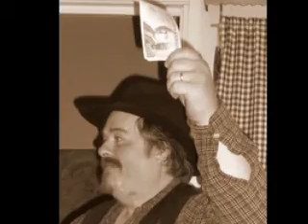ON TOP OF THE WORLD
TJOHO